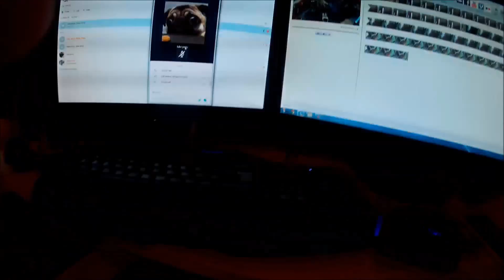Garden Tractor: she's getting there!!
Todays epiosde: we reconstruct the axle and make sure the sprocket are inline with the engine one.
if you enjoy this video please like sub comment.